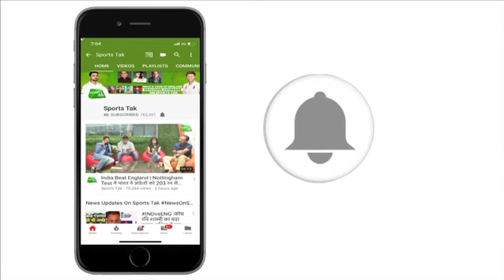Watch - VIRAT ON HARDIK: I Hope Hardik Learns From His Mistakes and Works on his Cricket Only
Virat Kohli was impressed with Hardik Pandya who made a strong comeback after returning from suspension.
Pandya picked up crucial wickets and took a brilliant catch in India's 8-wicket win over New Zealand in the third ODI.